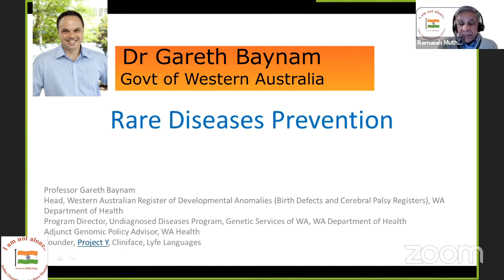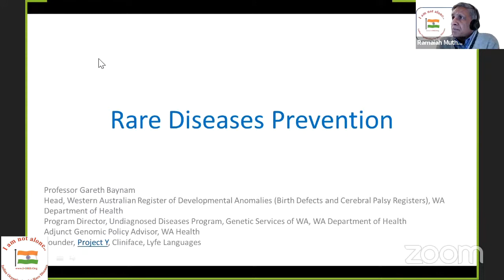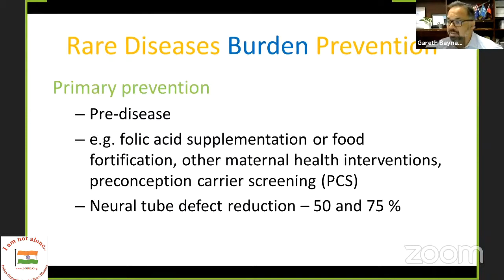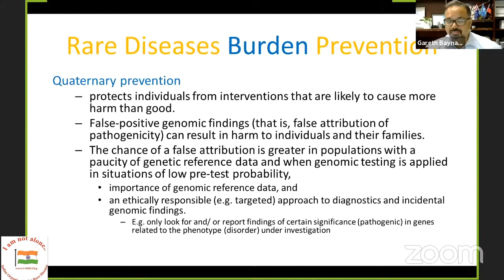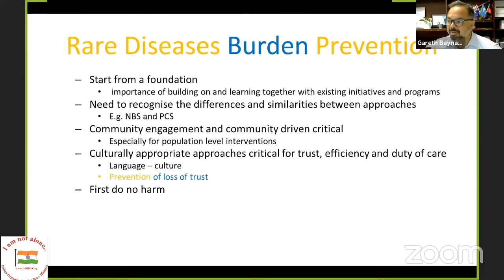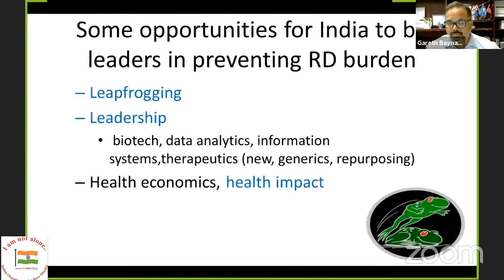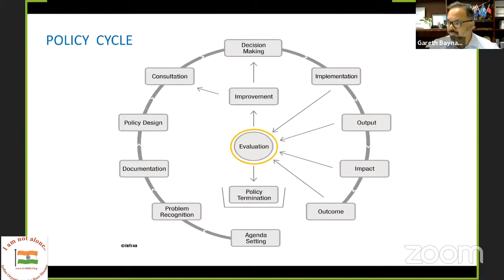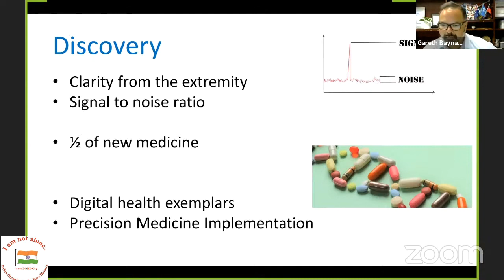RareDisease : IORD Webinar address by Dr Gareth Baynam Government of Western Australia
Dr. Gareth Baynam, Director, Department of Western Australia, expressed that Rare diseases present a massive opportunity for savings, efficiency and transformation of health and social services.

 Some of these opportunities can be illustrated under the four pillars of prevention, as illustrated below:

Primary (pre-disease) prevention: For example, food fortification, such as folic acid supplementation and other maternal health interventions, preconception carrier screening.

Secondary (pre-symptomatic) prevention: Prenatal diagnosis and newborn screening would lead to early therapies, avoidance of inappropriate drug treatments, surgeries, or a transplant, reduced financial burden, and increased quality of life.

Tertiary (reducing or preventing complications): Early and accurate diagnosis is portal to best medical care and management - allied health, drug therapies, devices, pediatric surgery, coordinated, integrated and culturally appropriate care.

Quaternary prevention (Protecting individuals): False-positive genomics can harm individuals and their families and affect preventable health system costs. The chance of false attribution is more significant in populations with a lack of genetic reference data such as in India. Quaternary prevention is very significant but sometimes overlooked.

Further, Dr. Baynam suggested

a) Congenital anomalies are a large class of rare diseases. They can be incorporated in the National Health Mission, Rashtriya Bal Swasthya Karyakram (RBSK) program.

b) Health System coding for rare diseases (Orphacodes) - similar to initiatives in the European Union and Australia, RD-Code will enable health services and comprehensive monitoring and impact assessments.

c) Capitalize the convergence of people, technology in the Indian rare disease's domain.

d) Timely address (through prevention) the relative increase in Indian rare diseases burden, so that it does not increase to the levels as in higher-income countries,

e) Opportunities exist to reduce the burden of all pediatric hospital inpatient expenditure.

Dr. Baynam believes there has been considerable progress and leadership in India to generate genomic reference data and its implementation for clinical care enable early, and accurate diagnosis.